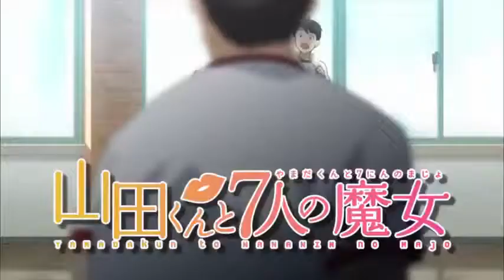Yamada kun to 7 nin no Majo trailer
Trailer Anime Yamada kun to 7 nin no Majo trailer